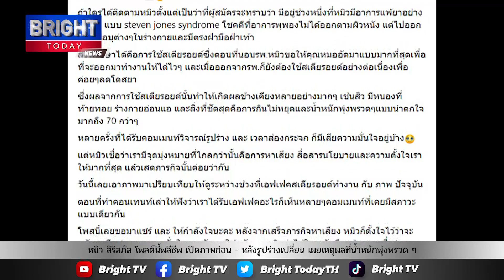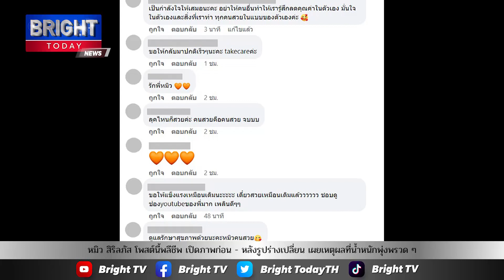หมิว สิริลภัส โพสต์นี้พลีชีพ เปิดภาพก่อน - หลังรูปร่างเปลี่ยน เผยเหตุผลที่น้ำหนักพุ่งพรวด ๆ